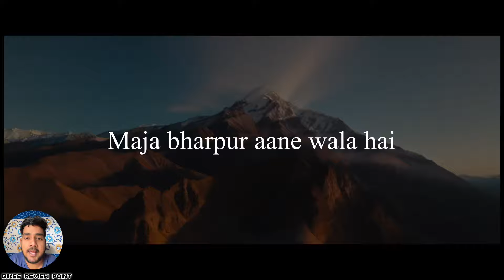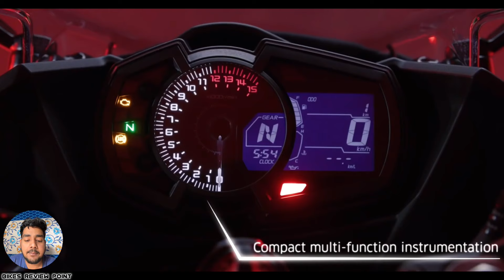hero upcoming bikes in india 2024 🤩 Best Selling Bike In India ? *300cc to 500cc* Hero Mavrick 440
hero upcoming bikes in india 2024 🤩 Best Selling Bike In India ? Top 10 BEST Selling 300cc to 500cc bike in india with price november 2023 | Highest Selling Bike
Highest Selling Bikes - Best Selling Bike - Top selling bikes - 10 best selling bikes & scooters
Best Selling 125cc Bike Is Here

◆ In this video, we have told about the sales of all 300cc to 500cc bikes for the month of November 2023 as well as comparing them with the previous month and their latest on road price has also been told...Hope you"ll like it :)